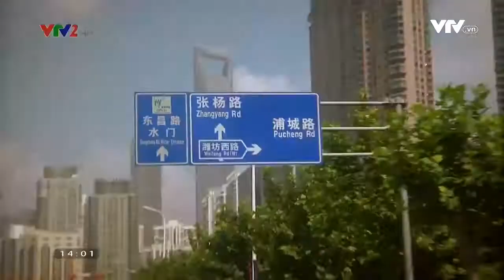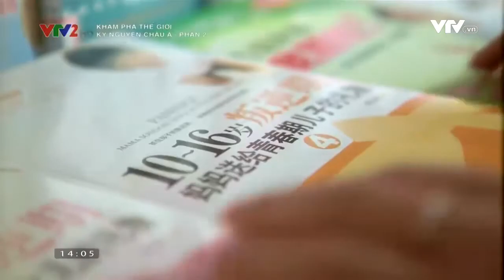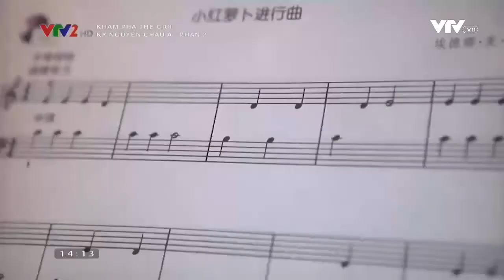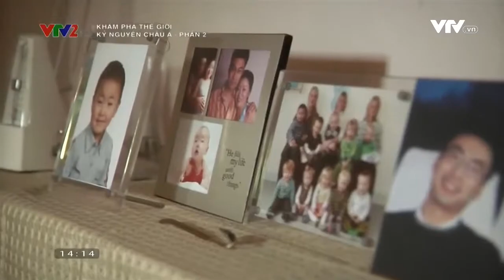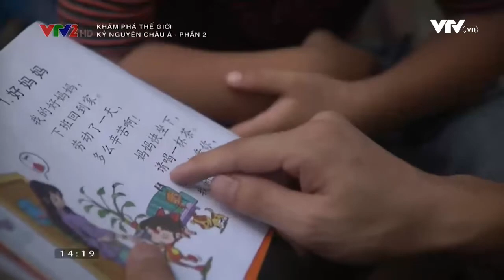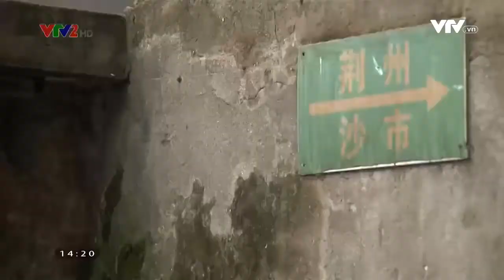Kỷ nguyên Châu Á - Phần 2 - Thượng Hải, Trung Quốc || Khám Phá Thế Giới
KPTG | Kỷ nguyên Châu Á - Phần 2 - Thượng Hải, Trung Quốc
DTW | The Asian Century - Ep 2 - Shanghai, China